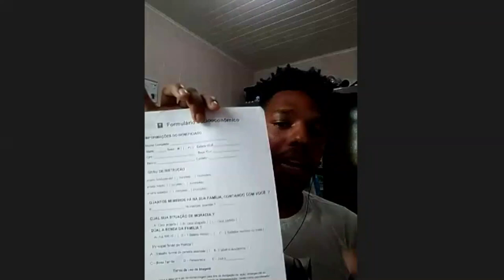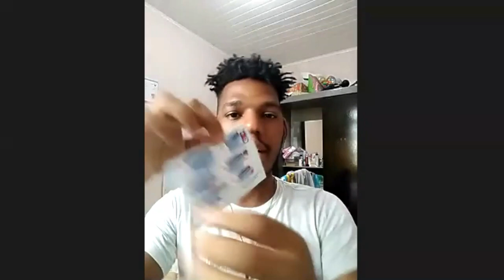Juventude Negra e Covid-19: propostas de ações diretas no combate aos efeitos sócio-raciais da crise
A mesa “Juventude Negra e Covid-19: propostas de ações diretas no combate aos efeitos sócio-raciais da crise sanitária” é formada por jovens estudantes negra(o)s de graduação envolvida(o)s em ações de combate aos efeitos sociais provocados pela crise sanitária da Covid-19 em suas comunidades. São iniciativas que surgem a partir do entendimento de como as desigualdades sociais aprofundadas pelo racismo vigente nas Sociedades Ocidentais colocam em risco as vidas de pessoas negras e pobres, sobretudo durante períodos de exceção. O referido contexto de estado de exceção, forçado pela pandemia, coloca em evidência os problemas enfrentados pelas populações desprovidas de assistência social ou com poucas possibilidades de acesso às mínimas condições que garantem o gozo dos direitos básicos, entendendo a ausência dessas condições enquanto Determinantes Sociais de Saúde, que atuam de forma interseccional no agravo dos casos de Covid-19. Dessa forma, a crise sanitária evidencia questões sociais e raciais escamoteadas pelas ilusões do consumo capitalista, engendrando explorações de corpos e saberes racializados. A(o)s integrantes da mesa participam do Programa Prosseguir, uma iniciativa de extensão da UFBA, desenvolvida pelo Programa A Cor da Bahia da Universidade Federal da Bahia - UFBA, em parceria com o Centro de Estudos das Relações de Trabalho e Desigualdades - CEERT.

Composição da mesa
Ariana Silva (UFBA)
Mamadú Cissé (UNILAB)
Nicole Pereira Martins (Instituto Singularidades)
Tasciano Santos Solari (IFBA)
Thayana Victória Santos Silva (UNEB)